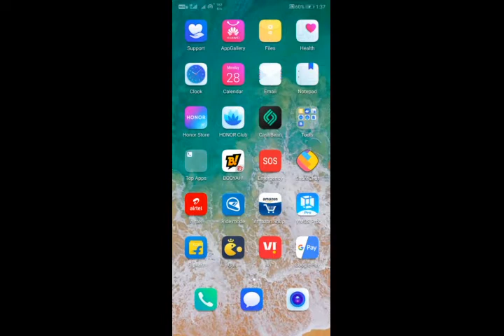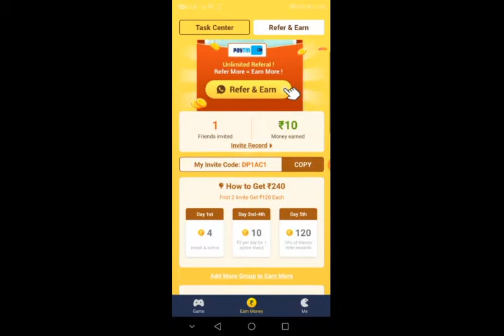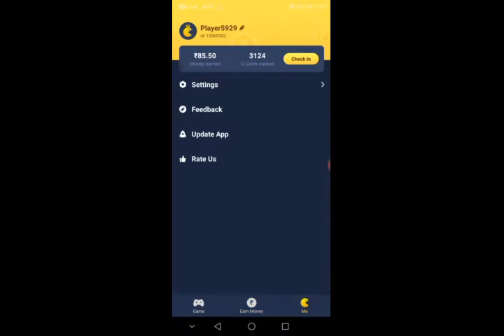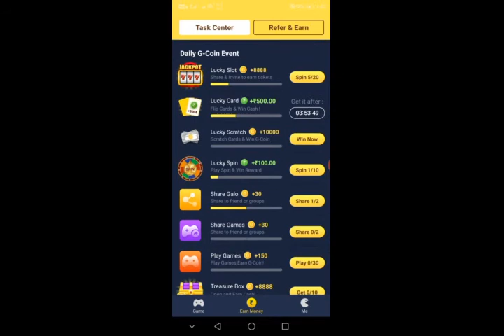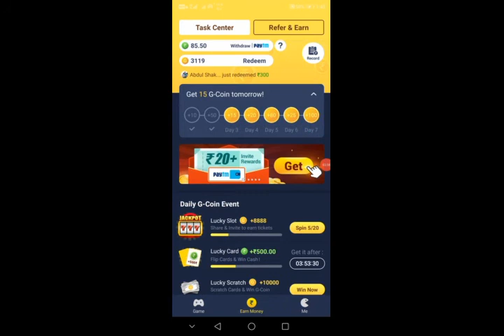Free dj alok giveaway in tamil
Invite code DP1AC1
Enter the invite code and get 50 rupees